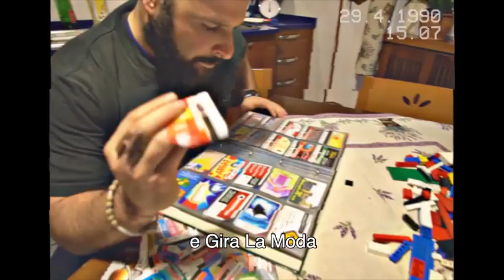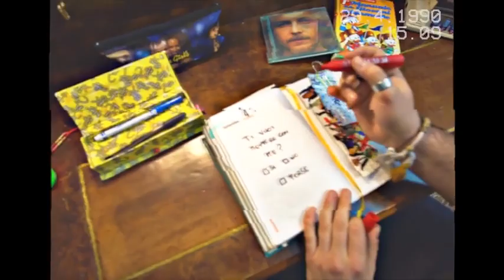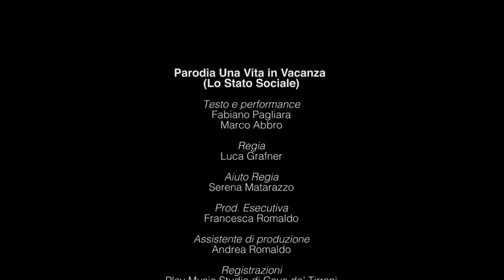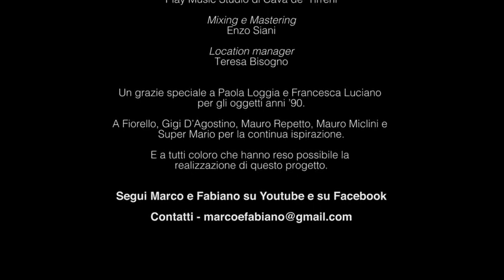Viva gli Anni ’90 PARODIA Una Vita in Vacanza Lo Stato Sociale Sanremo 2018